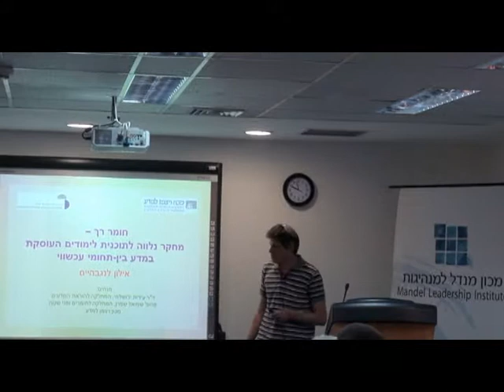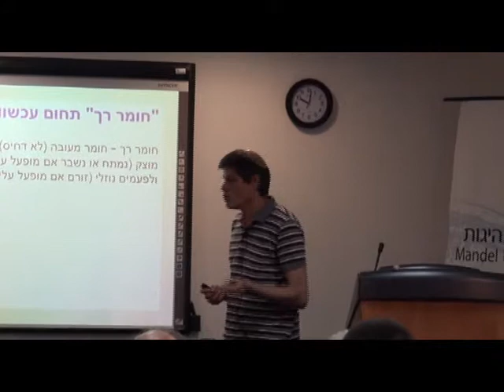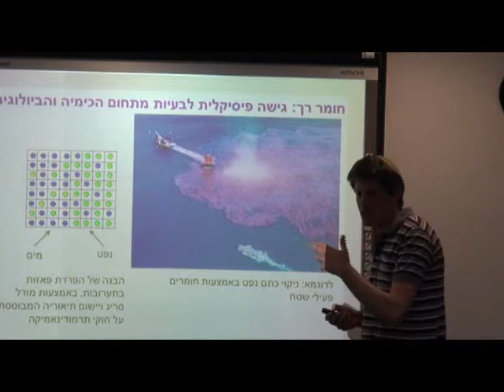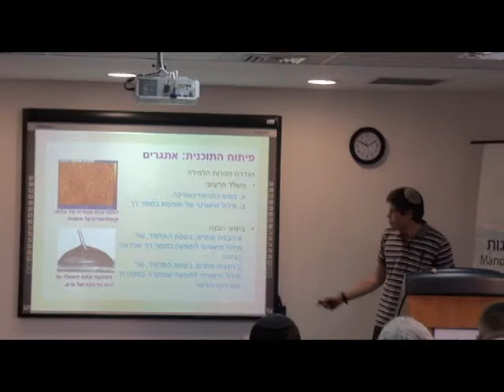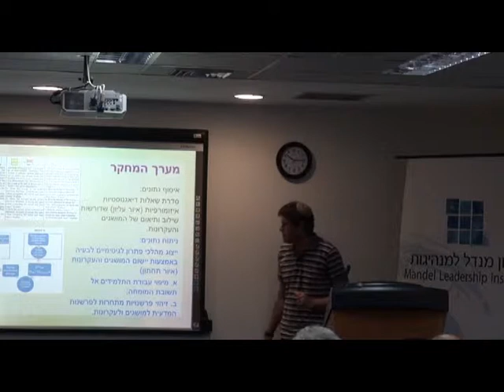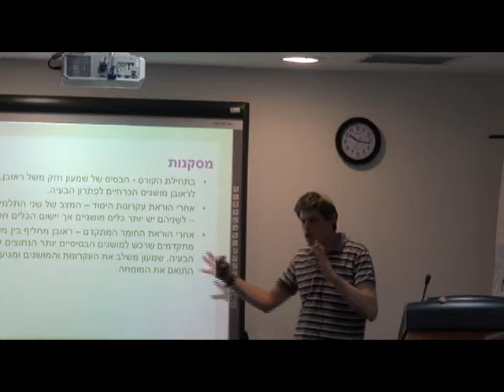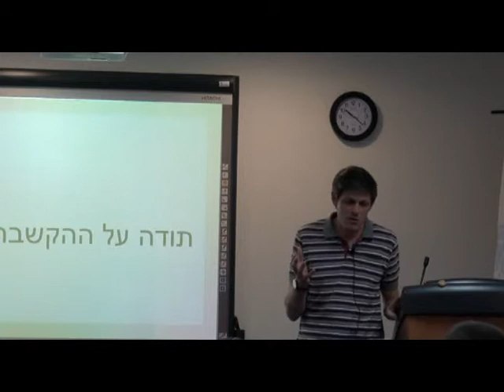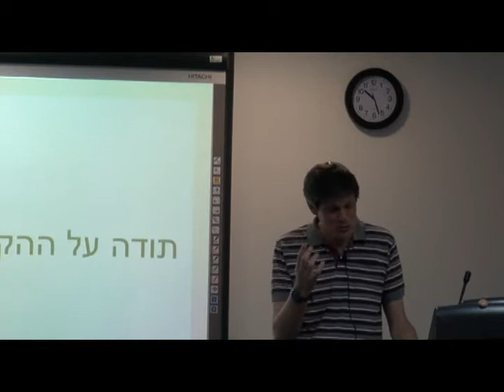מרתון דוקטורנטים 2012-2013 - אילון לנגבהיים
נושא הדוקטורט: פיתוח והפעלה של תכנית לימודים משותפת לתלמידי כימיה ופיזיקה